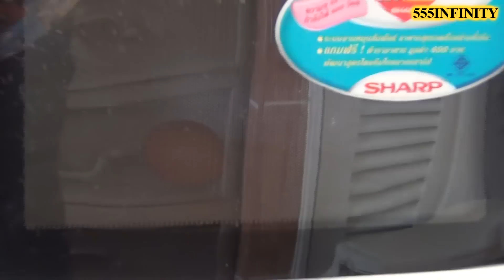[เตือนภัย]ห้ามเอาไข่ดิบใส่ไมโครเวฟ! แย่มาก | By เพื่อนซี้ ตัวแสบ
มีคนบอกว่าถ้าเอาไข่ดิบใส่ในไมโครเวฟ มันจะระเบิด

จะจริงหรือไม่? ไปดูพร้อมๆกันเลยครับ

และอย่าลืมกดSubscribeเพื่อติดตามความสนุกแบบไร้ขีดจำกัดไปกับผม"เพื่อนซี้ ตัวแสบ" นะครับ